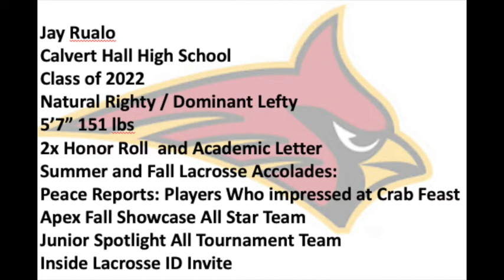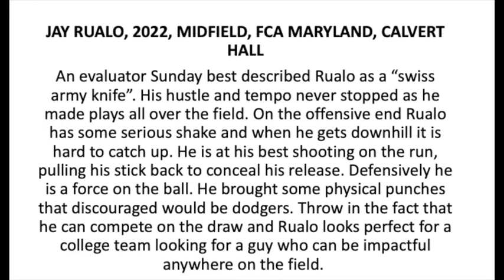Jay Rualo Recruiting Extended Reel2 v1 2020